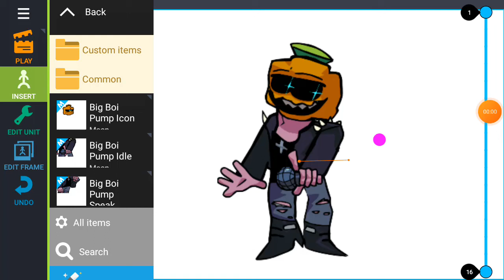BIG BOI PUMP BY MOON